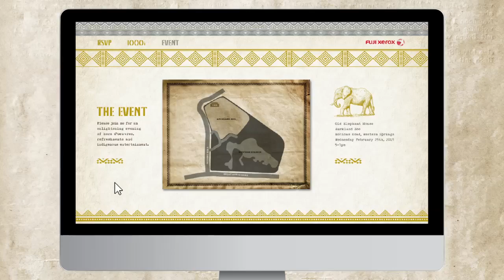Fuji Xerox Golden Opportunity Video